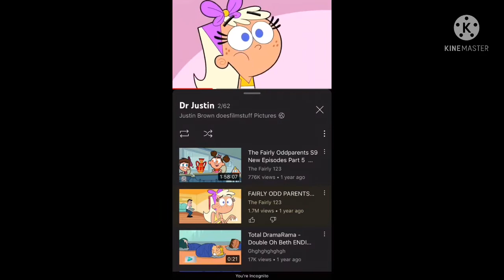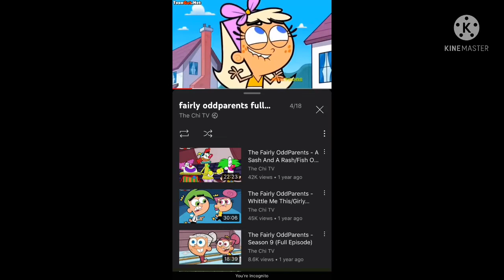Princess and the frog Trailer Justin brown doesfilmstuff Pictures style